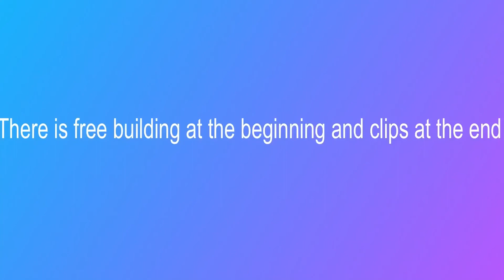Chill Fortnite Montage 😍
Hi guys hope you enjoyed💕

Discord name to add me as a friend: Xyro#8196

I play on the IPad 5

Song:

Tags Ignore: mobile best building hud, fortnite mobile best player hud, fortnite mobiler fast, fortnite mobile fast builder,
fortnite mobile fast editor, fortnite mobile pro build battle, fortnite mobile pro gameplay, Fortnite, Fortnite
mobile pro player, fortnite mobile, fortnite battle royale, fortnite mobile pro, fortnite mobile build battles,
fortnite android, fortnite battle royale gameplay, battle royale, fortnite mobile win, fortnite mobile
gameplay, new update, fortnite ipad, fortnite br, family fortnite mobile handcam, fortnite mobile tips,
fortnite mobile tips and tricks, fortnite mobile tutorial, fortnite mobile tutorial build, fortnite mobile tutorial
gameplay, fortnite mobile settings, fortnite mobile settings control, fortnite mobile settings audio, fortnite
mobile settings ipad, fortnite mobile settings tips, fortnite mobile settings graphics, fortnite mobile
settings hud, fortnite mobile settings explained, fortnite mobile settings, fortnite mobile settings new,
fortnite mobile hud, fortnite mobile hud update, fortnite mobile hud layouts, fortnite mobile hud layout
tool, fortnite mobile hud settings ipad, fortnite mobile hud layout ipad, fortnite mobile hud settings,
fortnite mobile hud change, fortnite mobile hud setup, fortnite mobile hud customization, fortnite mobile
hud tips, fortnite mobile hud best, fortnite mobile hud claw, fortnite mobile hud for building, fortnite
mobile hud for shooting, fortnite mobile hud, fortnite mobile hud ipad, fortnite mobile hud settings,
fortnite mobile, fortnite mobile win, fortnite mobile pro, fortnite mobile god, fortnite mobile gameplay,
fortnite mobile best, fortnite mobile build battles, fortnite mobile build, fortnite mobile best kills, fortnite
mobile best plays, fortnite mobile builder, fortnite mobile build fight, fortnite mobile controls, fortnite
to stop lag fortnite mobile, tribe, fortnite mobile pro builder, gaming, fortnite mobile fast snipes, fortnite
mobile headshots, fortnite mobile build tutorial, epic games, fortnite mobile pro build tips, fortnite mobile
high kill game, fortnite mobile 20 kill game, fortnite mobile highlights, fortnite mobile montage, fortnite
mobile snipes, fortnite mobile solo squads, fortnite mobile solo squad win, fortnite mobile stream
highlights, fortnite mobile claw, pro scrims, building compilations, fortnite update, fortnite mobile update,
fortnite battle royale tips, fortnite mobile tips, fortnite epic moments, fortnite funny moments, fortnite
victory royale, fortnite moments,fortnite mobile build faster, fortnite random challenge, fortnite mobile
battle royale, fortnite mobile victory royale, fortnite mobile 29 kill win, best fortnite mobile player, pro
fortnite mobile player, fortnite on ios, fortnite on ipad, fortnite on iPad , fortnite ipad 5fortnite’s, how to
double 90s fortnite mobile, fast double 90s fortnite mobile, how to reset edit fortnite mobile, fast fortnite
mobile edits handcam, fortnite mobile top 5 players, fortnite mobile top 10 players, fortnite mobile player
vC xbox pro, fortnite mobile player vs ps4 pro, smart builder fortnite mobile, smart edits fortnite mobile,
fortnite mobile scrims, fortnite mobile eu, fortnite mobile high kill solo squad, fortnite mobile community,
fortnite mobile discord, fortnite mobile high quality, fortnite mobile builder pro, fortnite mobile builder hud, fortnite mobile handcam iphone 7, fortnite mobile handcam building, fortnite mobile handcam iphone se,
fortnite mobile handcam iphone 6s, fortnite mobile handcam phone, fortnite mobile handcam iphone x,
fortnite mobile handycam iphone 8, best fortnite mobile handcam, bonez fortnite mobile handcam, was
fortnite mobile build fight handcam, fortnite mobile claw handycam, fortnite mobile handcam deutsch,
fortnite mobile edit handycam, fortnite mobile two finger handycam, fortnite mobile fr handcam, roland gt
fortnite mobile handcam, fortnite mobile highlights handycam, joueur mobile fortnite handcam, meilleur
joueur fortnite mobile handcam, kobi fortnite mobile handcam, fortnite mobile live handycam, fortnite
mobile mit handcam, fortnite mobile player handycam, pro mobile fortnite player handycam, fortnite
mobile handcam renal 1ns, stretched resolution fortnite mobile handcam, fortnite mobile iphone se
, fortnite mobile samsung handycam, tactic tac fortnite mobile handcam, tic tac fortnite mobile
handcam, fortnite mobile with handcam, fortnite mobile iPhone XR